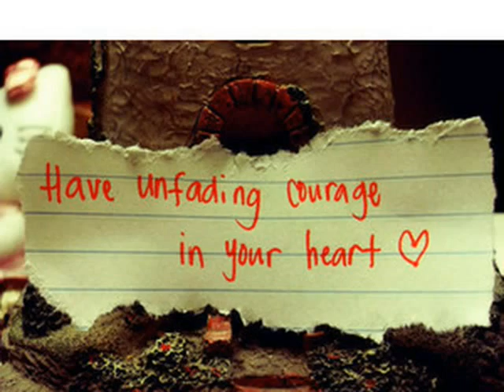New Story In The Making [PART 2]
Calli's [POV] i sit at the dinner table with mom and dad. My sister sits across from me and takes a bite of her lasagna. I pick around mine not really hungry. Our parents don't say anything to us

. "Calli, why aren't you eating." Dad says I don't answer. I keep picking around it. Gina looks up, and back at her feet; trying to keep her mouth shut

. "Calli, you need to eat. People with bulimia pick around their food." dad says, "And you've been acting like that for a few months."

 "Dad, i'm just not hungry gosh." I yell standing up, and pick up my plate.

 "And that's what they would do." He murmurs, my mom doesn't say anything

. "Dad just stop!" Kayla yells as I leave the room, she follows behind me and stops from me shutting my door. She walks in and shuts the door behind her and locks it; i'm screwed.

"I can't keep doing this, you need to tell them before they learn more." She says, I don't say anything as i get lectured. I get a text from Jack

 'Boarding, tomorrow. Be there.' I nod and look up and Kayla pulls me into a hug, I hold her tight.

 "I'm just scared for you." She says with a sigh, she holds me tight. I let her go and tell her i'll see her in the morning. I watch her leave and lock the door behind me. I walk to my bathroom and sit infront of the toilet and put my finger down my throat and throw up everything from today, and yesterday. I crawl back into bed and call it a night. Alicia Keys plays on my ipod on repeat. I cry in m pillow looking outside my window.